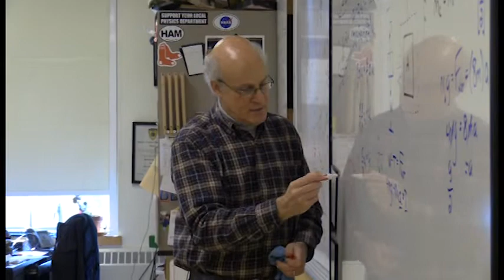WHS Shark Tank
The event is based on the popular tv show, that puts our grade 12 Engineering Capstone students in the hot seat to present to a full audience and five industry experts their most innovative ideas.  This class is a new and innovative course that is currently in its second year of being offered in the WHS curriculum.